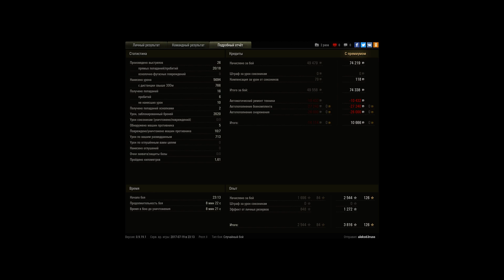T28 Prototype, Тундра, Стандартный бой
Игрок: aleks63russ [EOC]